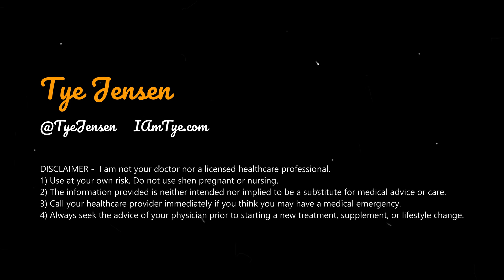[Thoughts] Intermittent Fasting (IF) vs. early Time Restricted Feeding (eTRF) - Which is best?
So you're an IF'er and want to know if you should become an eTRF'er for maximum benefit? Let's discuss...

The recent study showing benefits of eTRF are independent of weight loss

Need fasting and keto coach? Check out my insanely detailed protocol to reset your microbiome, metabolism, and mitochondria